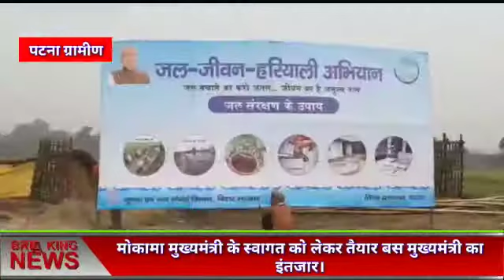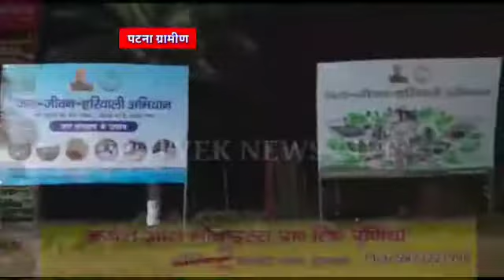पटना: मोकामा मुख्यमंत्री के स्वागत को लेकर तेयार बस